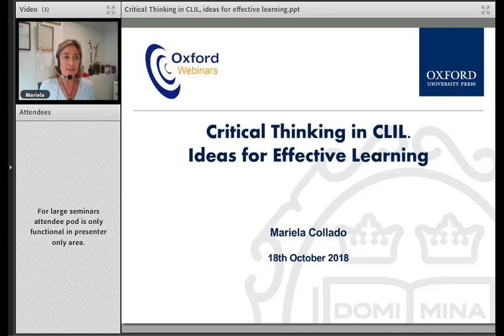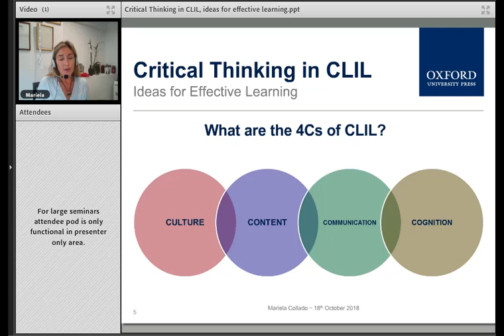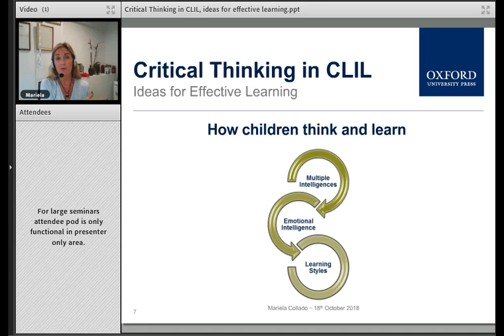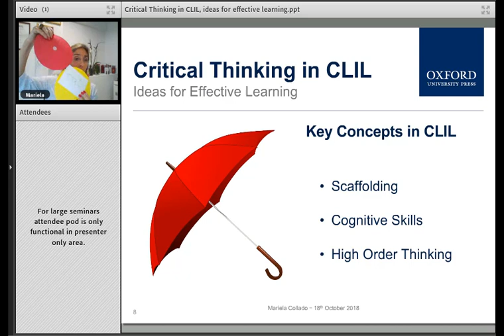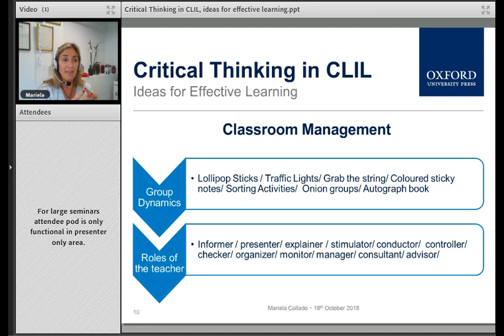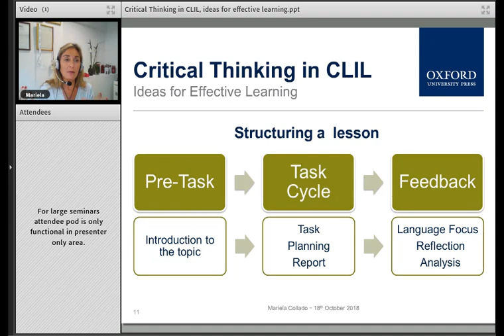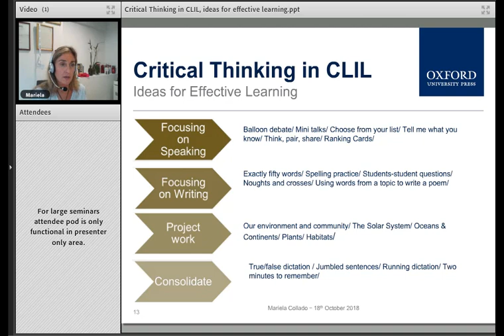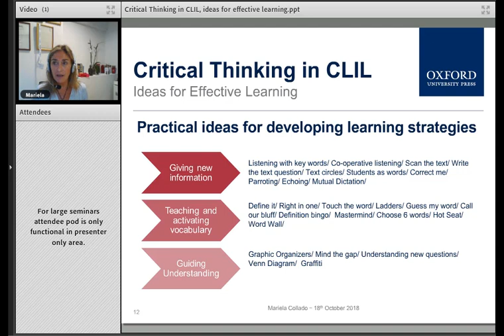Critical Thinking in CLIL – Mariela Collado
Level: Primary
The aim of this webinar is to share both theoretical and practical ideas about critical thinking development within CLIL. We will focus on what critical thinking is, why to integrate and develop critical thinking in CLIL and in any teaching learning contexts and how to create lessons including an element of critical thinking, providing teachers with practical ideas to develop critical thinking strategies.